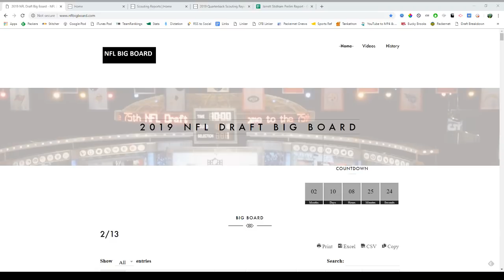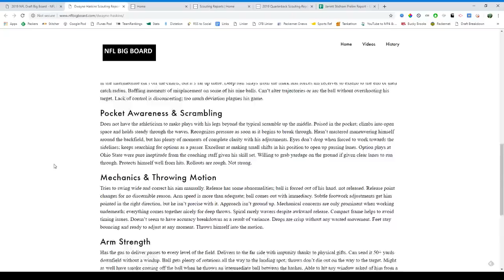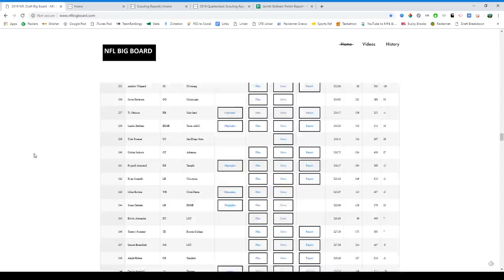2019 NFL Mock Draft 4.0 W/Mark Jarvis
Mark Jarvis info